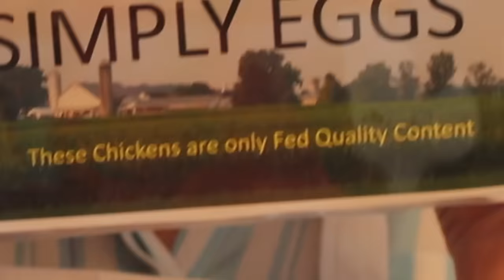SimpMom's Cooking Show - Biinny Cookies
In this video, we hung out with the star of and his mother at their house, and she taught us how she makes her world famous Biinny Cookies.